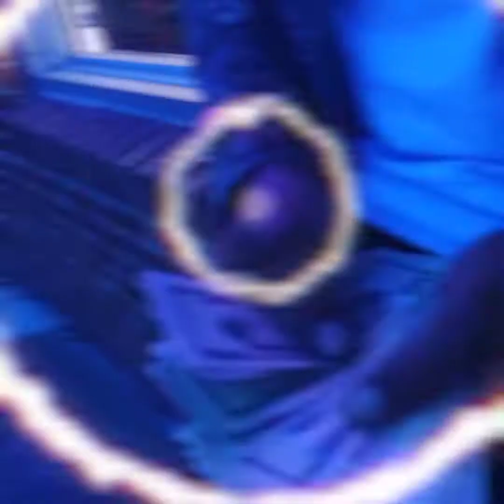Steppa Djehuti The GOD ft. Trap Witch 333